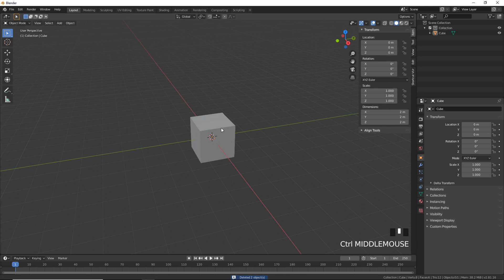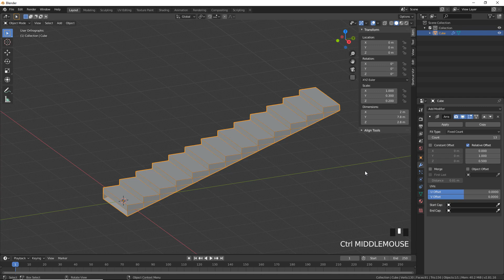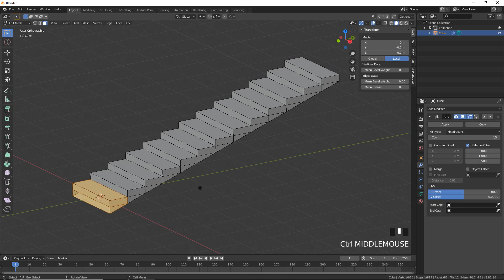blender simple straight stairs with Array modifier